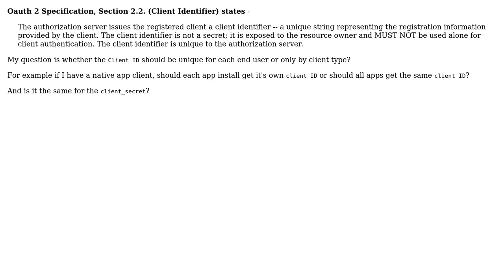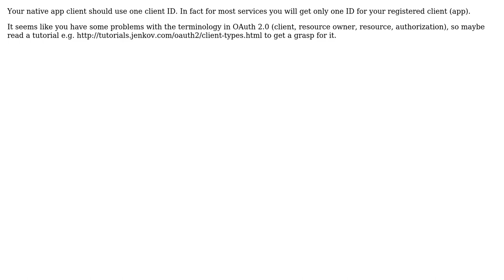OAuth 2.0 - Should Client Identifier be unique for each user or only by client type?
Software Engineering: OAuth 2.0 - Should Client Identifier be unique for each user or only by client type?

With thanks & praise to God, and with thanks to the many people who have made this project possible! | Content (except music & images) licensed under CC BY-SA | Music | Images & others | With thanks to user royB user Residuum user Davidraz and the Stack Exchange Network Trademarks are property of their respective owners. You are responsible for your own actions.